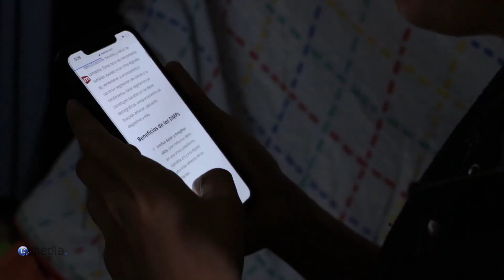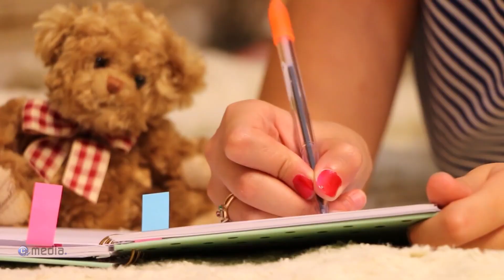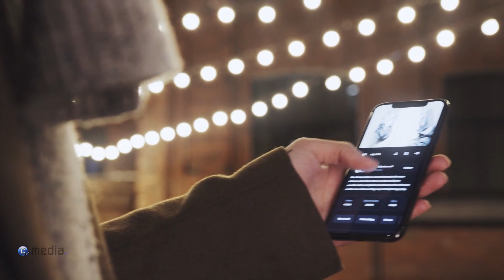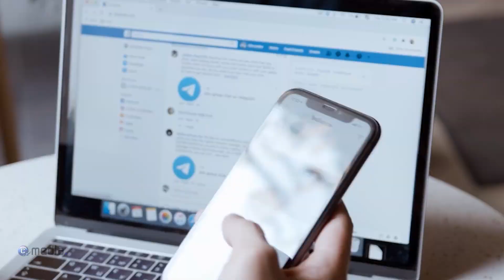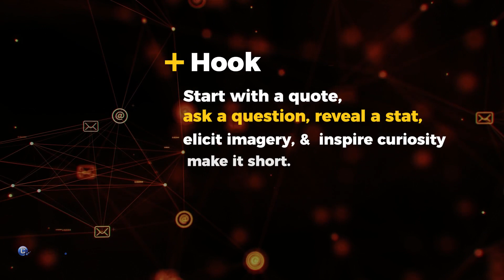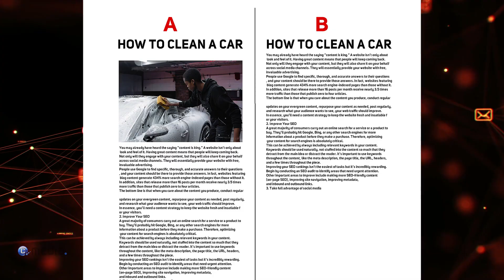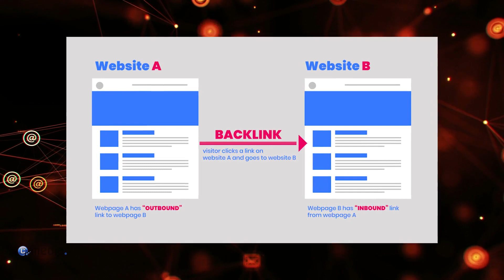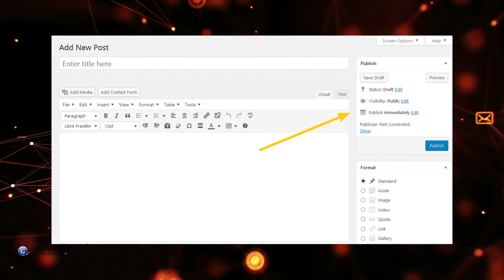How to Write a Blog Post From Start to Finish | How To Write a Blog Post That Gets Lots of Traffic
How To Write a Blog Post That Gets Lots of Traffic
Have you ever wondered how top-performing bloggers consistently publish exceptional posts? While their work may look like magic, it doesn’t happen by accident. They have processes that help them work efficiently and produce quality content.
This is true for most writers in general. Sitting down to write a piece without a clear workflow wastes time and undermines your own results. The old maxim “work smarter, not harder” may be clichéd, but when it comes to blogging, it sums up what’s required for long-term success.
Fortunately, you can learn how to write great blog posts every time you sit down behind your laptop. Over time, you can even grow your audience and increase your traffic consistently and sustainably. Whether you’re building a blogging business or working within a marketing team, you can get the results you want with a little bit of planning.
The best part is how simple this process actually is, too. While there are lots of moving parts involved when it comes to crafting content, the individual steps are easy to follow. Here’s how to write posts that stand out from the pack, resonate with your audience, and make you a topical authority.

I am Bobe Nkwain Chiambah founder and C.E.O. of Chillen Media Inc. where we leveraging the power of media and technology to empower you.
How to Write a Blog Post From Start to Finish